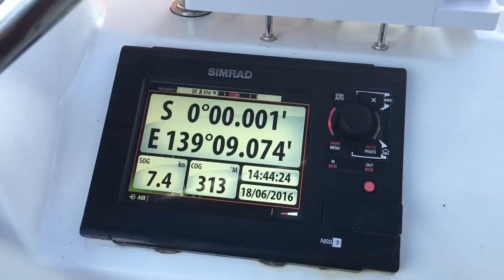Кто такой Капитан Герман. Сергей Герман, о себе...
На нашем канале у меня часто спрашивают: Как, почему, как начал, сколько стоит, де бабло взял и прочее и прочее и прочее. Я решил записать видео именно на эту тему, да и познакомиться поближе вполне хорошее решение. Обычно я не люблю рассказывать о себе, но раз уж взялся за такое дело, как видео, думаю прийдется немного поднять занавес. Вероятно это видео не совсем будет отвечать ожиданиям, так, как у многих уже сложилось свое мнение обо мне, но я есть я и мой путь, это мой путь.

Кстати, запрос Капитан Герман откуда деньги в топе запросов, людям похоже это крайне важно :)))